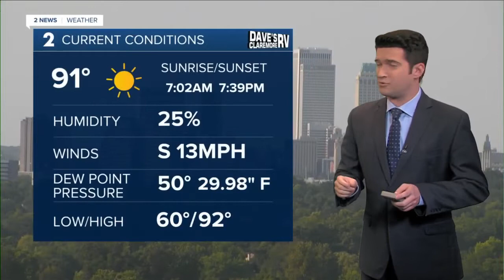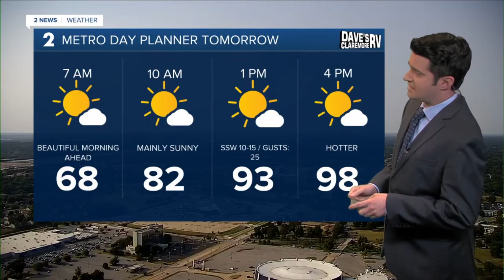Wildfire smoke moving in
Brandon has a look at the smoke moving in plus hotter temperatures this weekend.